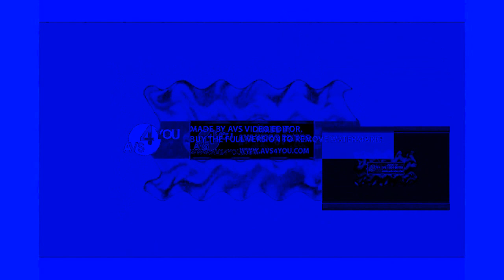Dash Took Dot's Place LolLolLol Effects Round 66 V2